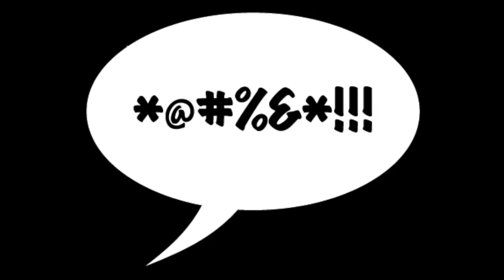Let's play The walking dead - survival instinct #1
Everybody makes fun of the redneck until the zombie apocalypse